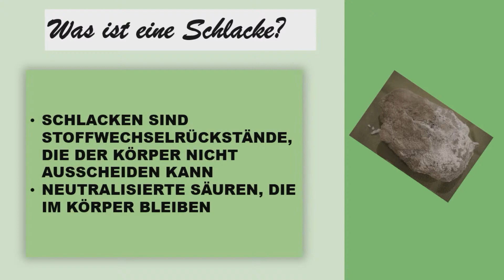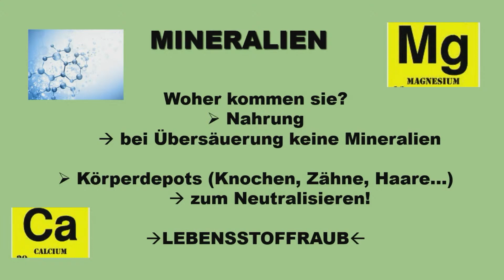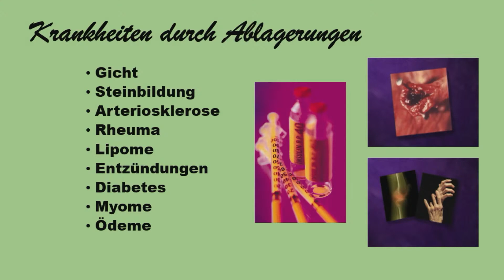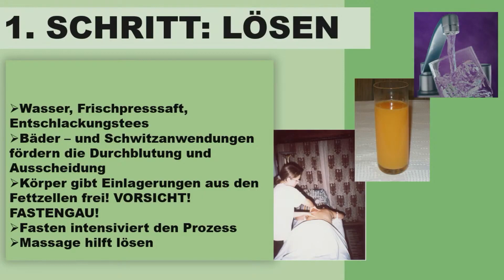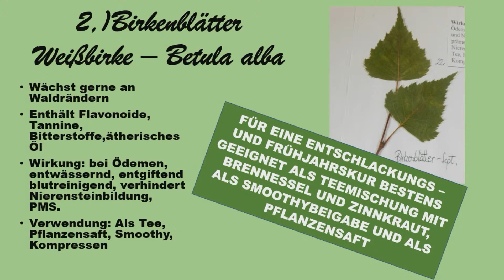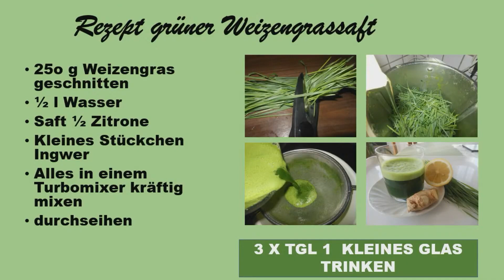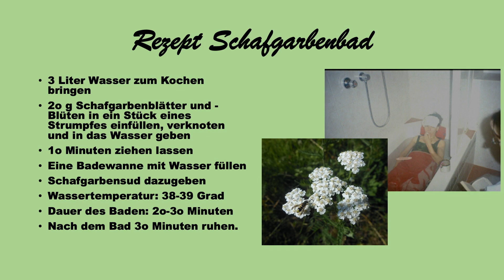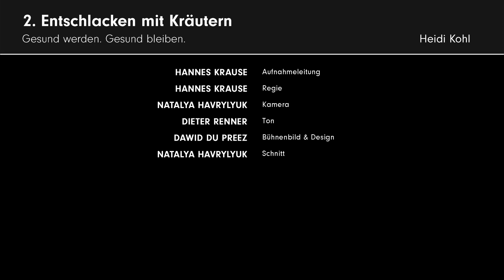02. Entschlacken mit Kräutern # Heidi Kohl # Gesund werden. gesund bleiben.